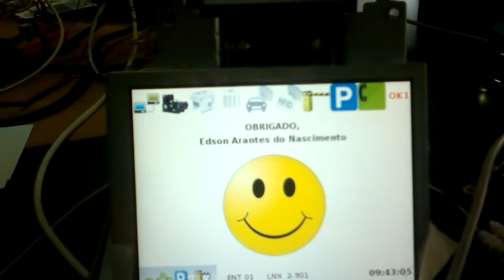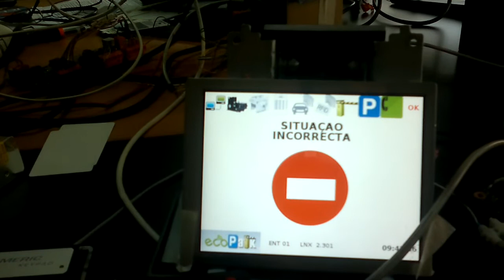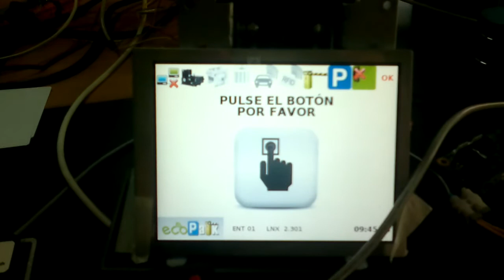Test de laboratorio (10) con CRT-571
Laboratorio de test y ensayo con dispositivos del sistema integral de aparcamientos (línea EcoPark) de Sistemas de Control y Vending. Equipo de test compuesto por CPU industrial, tarjetas de entradas y salidas digitales de fabricación propia, simulador de barrera, teclado numérico para acceder al menú de mantenimiento, display gráfico de 6,5 pulgadas y expendedor/lector de tarjetas CRT-571. Un simulador con conmutadores y pulsadores sirve para introducir las señales digitales del detector de presencia de vehículo ante la máquina (lazo de aparato), el pulsador de ticket, el detector de vehículo
al pasar bajo la barrera (lazo de barrera) y el pulsador de interfonía. Unos altavoces de sobremesa nos sirven para probar los mensajes de voz.

En el test se utiliza el CRT-571 como dispositivo lector de tarjetas RFID. El ingeniero de pruebas dispone de cinco tarjetas diferentes, que dan lugar a varias situaciones distintas a lo largo del vídeo.

Utilizaremos el simulador de señales digitales para que la máquina detecte la presencia de vehículos en el lazo de aparato, abandonando el estado de reposo y activando los dispositivos. Otra señal activada desde el simulador nos servirá para que la máquina detecte la presencia de vehículos en el lazo de barrera, provocando el cierre de ésta y finalizando cada paso. En esta prueba, dado que sólo leeremos tarjetas de abonados y no generaremos tickets rotativos, no haremos uso del pulsador.

En el primer ejemplo (tarjeta 75879-4) la máquina detecta la presencia del vehículo y abandona el estado de reposo, activando el pulsador de generación de ticket y también el modo de lectura del CRT-571. Al introducir nuestra tarjeta de abonado en este dispositivo la máquina lee la tarjeta y consulta al puesto central todos los datos relativos a ella. El servidor central responde a la máquina que la tarjeta es válida para entrar, tras cotejar sus datos de horario, grupo, número de plazas reservadas, estado de presencia, fecha de fin de validez, etc. La máquina abre la barrera e invita al cliente a entrar en el aparcamiento, dirigiéndose a él por su nombre completo, que ha sido recibido en la respuesta del servidor. Cuando la máquina detecta el paso del vehículo cierra la barrera. Puede observarse que el tiempo transcurrido desde que el usuario introduce la tarjeta hasta que la barrera se abre es muy reducido, efectuándose en ese intervalo la lectura y la escritura de la tarjeta Mifare S50, así como varias consultas al puesto central.

El segundo ejemplo (tarjeta 75879-5) empieza de manera análoga al anterior, pero tras la lectura de la tarjeta y las consultas al puesto central, la máquina deniega el acceso al cliente, indicándole que su tarjeta figura como bloqueada. Desde el servidor se ha informado a la máquina de que algún operador ha bloqueado esa tarjeta por algún motivo. Dicho bloqueo puede ser a nivel puramente lógico, sin haber escrito en la tarjeta el estado de bloqueo. Si el estado de bloqueo enviando desde el puesto central es más reciente que los datos que la máquina ha leído en la tarjeta, actualizará ésta para que el estado de bloqueo aparezca también escrito en el soporte.

La lectura de las tarjetas 75879-6 y 75879-7 arroja un mensaje de presencia o situación incorrecta. En estos casos se trata de tarjetas que ya están en el interior del aparcamiento, por lo que el sistema antipassback impide que puedan volver a entrar en el mismo hasta que hayan salido al exterior.

Al leer la tarjeta 75879-8 y consultar al puesto central, éste responde que la tarjeta está fuera del periodo de validez (el abonado no ha pagado el mes en curso), impidiendo su entrada al estacionamiento.

Finalmente, el ingeniero de pruebas toma nuevamente la tarjeta del primer caso (75879-4), que está ahora en el interior del aparcamiento. Si el sistema funciona adecuadamente, la máquina consulta al servidor central y éste responderá que la tarjeta no puede entrar por estar ya presente. Sin embargo, en la prueba el ingeniero desconecta el cable ethernet que comunica la máquina con el servidor. De esta manera, la máquina no tiene forma de consultar el estado de la tarjeta y ha de confiar en los datos que haya podido leer del soporte de RFID. Dado que el sistema escribe en las tarjetas, el estado de presencia fue escrito correctamente en el primer ejemplo y eso proporciona el dato necesario para detectar la situación de antipassback e impedir el acceso fraudulento al cliente, aun estando la máquina sin comunicación.

En la prueba, el ingeniero reconecta el cable en el adaptador de red secundario (forzando una situación errónea), por lo que la máquina no es capaz de recuperar la comunicación, tal y como puede verse en el indicador de status.